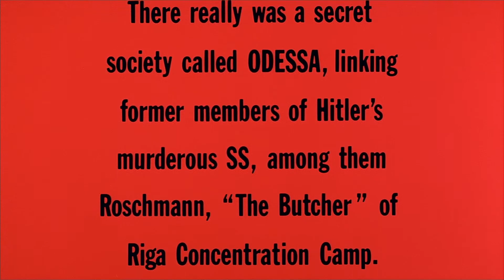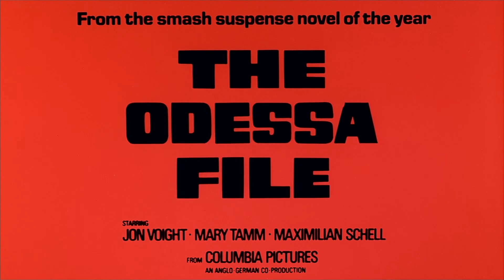The Odessa File (1974) ORIGINAL TRAILER [HD 1080p]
Directed by Ronald Neame. With Jon Voight, Maximilian Schell and Maria Schell.
The Odessa File Blu-ray
The Odessa File Streaming

AKA:
Akta Odessy
Aporritos fakellos 'Odessa'
Az Odessa ügyirat
Der Fall Odessa
Die Akte Odessa
Dosarul Odessa
Dosije Odesa
Dossier Odessa
Fakelos Odessa
Geheim Dossier Odessa
Le dossier Odessa
O Caso Odessa
O Dossiê de Odessa
Odessa kartoteket
Odessan miehet
Täcknamn Odessa
Varulv
Απόρρητος Φάκελος Οντέσα
Досие Одеса
Досье 'ODESSA'
オデッサ・ファイル
پرونده اودسا